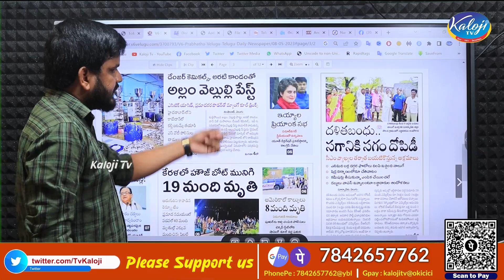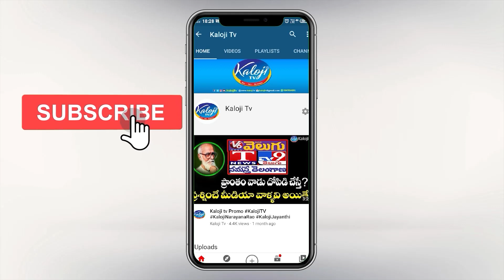దళిత బంధు అవినీతి ..| KCR About Dalitha Bandhu Scam | Telangana Dalitha Bandhu | kaloji TV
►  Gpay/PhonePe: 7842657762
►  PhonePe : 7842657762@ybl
►  Gpay : kalojitv@okicici